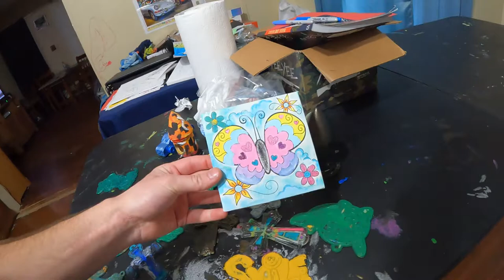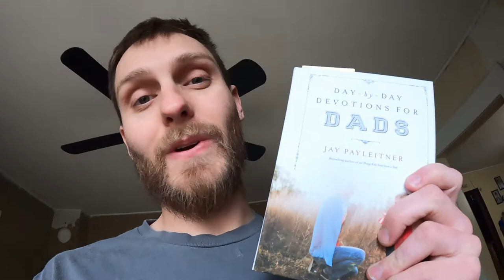Small Talk with some Coffee - Daily Vlog